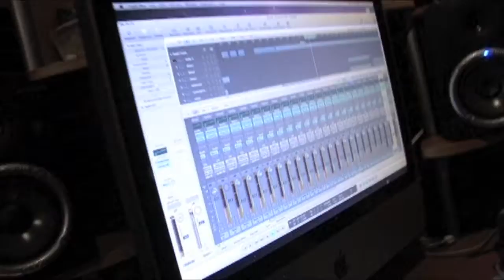ZEN SOUNDZ promo 2010